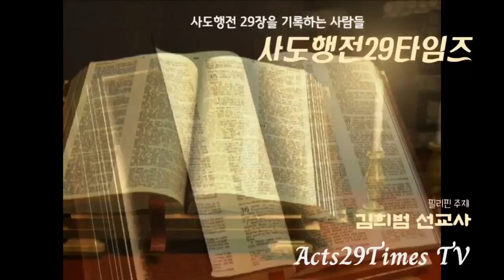20241013_필리핀 Iloilo Fellowship Church 희망을 봤던 주일예배 (김희범 선교사)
20241013_필리핀 Iloilo Fellowship Church 희망을 봤던 주일예배 (김희범 선교사)